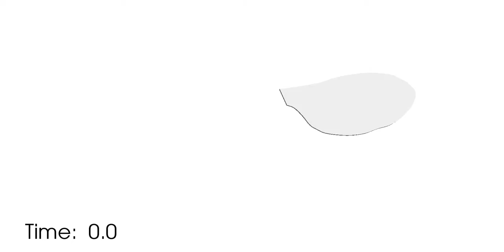Fehmi Cirak: Rotating Drosophila Wing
This movie shows the evolution of vortices behind a revolving Drosophila fruit fly wing. The leading edge vortex above the wing, whose low pressure provides increased lift, is essential for flapping flight. The simulation demonstrates the leading edge vortex remains attached to the wing even at high Reynolds numbers. Very finely resolved computational meshes (with up to 1 billion nodes) are necessary to capture the smallest features present in the flow. The computations were performed in Edinburgh using the UK's high-end computing facility HECToR.